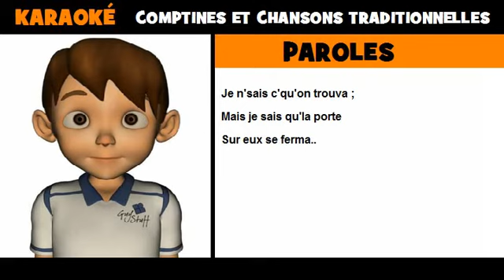Paroles de comptine = Au clair de la lune